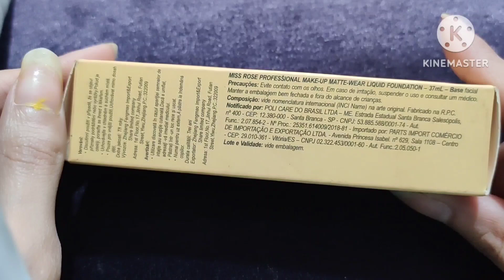Miss rose Matte wear liquid foundation reviews || in Fair color || missrose beauty